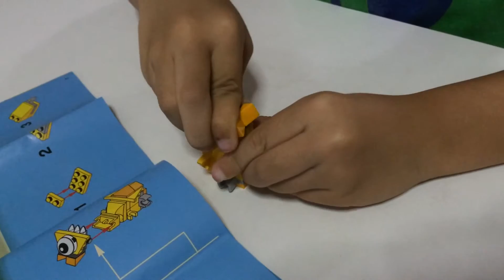LEGO Mixels: Teslo